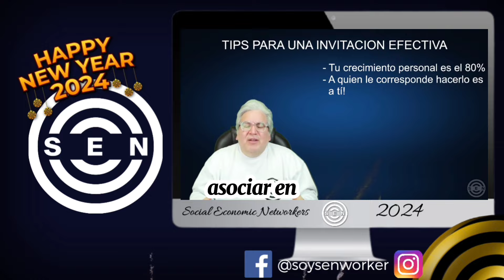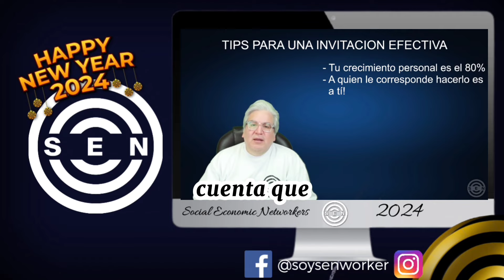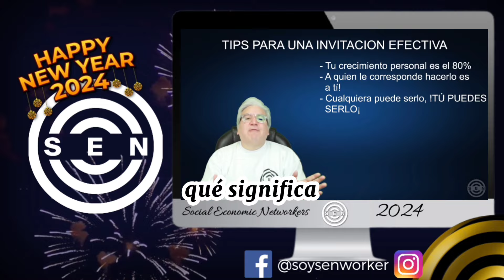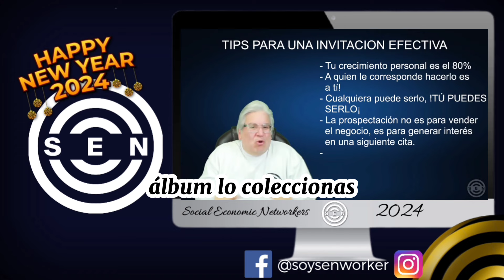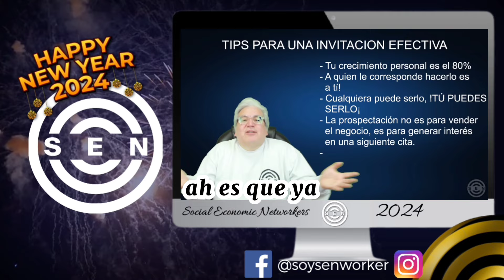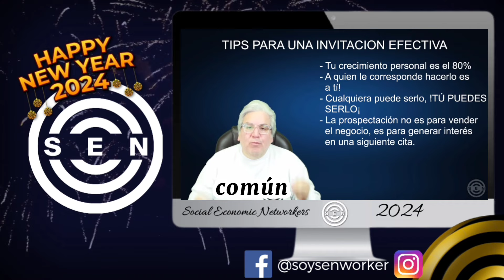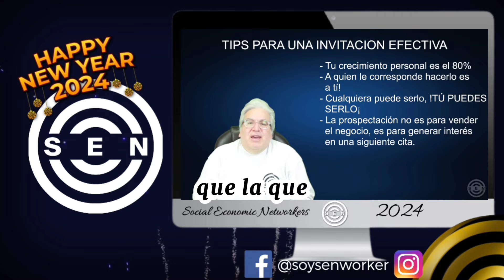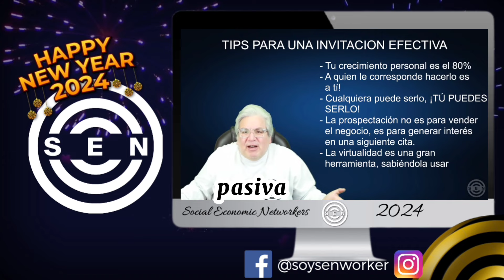A Quién Le Corresponde Hacerlo Es A Ti ‼️Giovanni Perotti